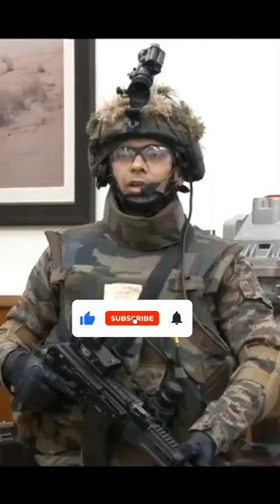F-INSAS-Future infantry soldier as a system भारतीय सैनिक बना फाइटिंग मशीन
Future Infantry Soldier is being equipped with three primary sub systems. The first sub system is the modern state of art assault rifle along with day and night holographic and reflex sights. The sights are mounted on the weapon and also on helmet to enable a 360-degree visibility and accuracy in operational conditions. In addition to the primary weapon system, the soldiers will also be kitted with multi-mode hand grenade which has also been procured indigenously along with multi-purpose knife.

The second sub system is protection system. This gives protection through a specially designed helmet and a bullet proof jacket. The third sub system consists of communication and surveillance system. This F-INSAS system is capable of further upgradation by incorporating real time data connectivity.